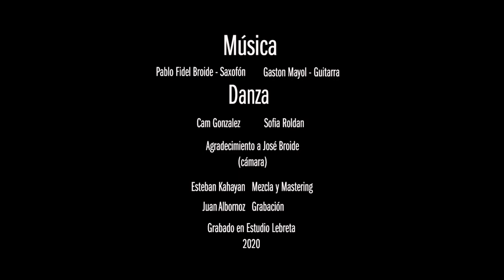Yopará Guazú - Mi Dicha Lejana (ft. Camila González y Sofía Roldán)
Mí Dicha Lejana - Emigdio Ayala Báez (Guarania)

un pulso creativo de cuerpo y sonido
una respuesta al enorme desafío que fue el 2020
un encuentro de dos dúos
de dos caminos de la expresión

Pablo Fidel Broide : Saxofón Tenor
Juan Gastón Mayol : Guitarra
Camila González y Sofía Roldán: Danza
Yunga Audiovisual y José Broide : Filmación
Yunga Audiovisual : Edición y Posproducción de Video
Esteban Kahayan : Mezcla y Mastering
Audio grabado en "Cultura Kamikaze" por Rafael Climente.